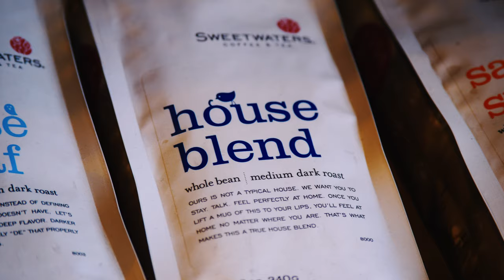Starting a Coffee Business - Trailer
It’s one of the ultimate entrepreneur fantasies: starting the charming coffee shop of your dreams. We take the plunge and talk to a group of real-world visionaries who have crafted their lives around this glorious caffeinated beverage.

Truic presents “Starting a Coffee Business”, a 5-part series about how to plan, create, launch, operate, and grow a speciality coffee shop or brand. Featuring the owners and roasters of RoosRoast Coffee, Mamaleelu Cold Brew, Brighton Coffeehouse and Theater, Sweetwaters Coffee & Tea, and Jess Harmon - Coffee Expert, offering profound insight and empowering strategies.

This actionable documentary takes viewers deep into the growing and invigorating industry of specialty coffee, ranging from small ready-to-drink brands to established franchise cafes. The video series will be supported with additional free content, reviews, and business tools for potential coffee-business owners to consider and plan their own operation.

Produced by the Truic Channel, a video company dedicated to making information actionable and accessible for entrepreneurs and small businesses.

Releasing January 15-29, 2020
TRT: approximately 60 minutes.
Produced by Truic
Original Music by MKO